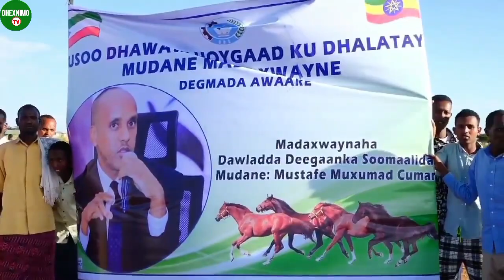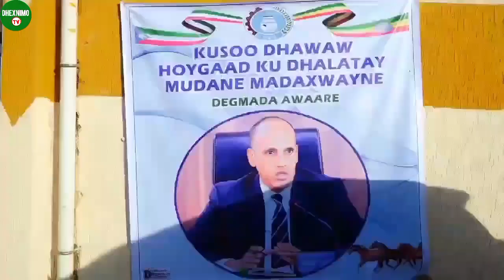Daawo Madaxweynaha DDS Sida dagmada Awaare loogu soo dhaweeyay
Youtube.com/DhexnimoTV
Facebook.com/DhexnimoMedia